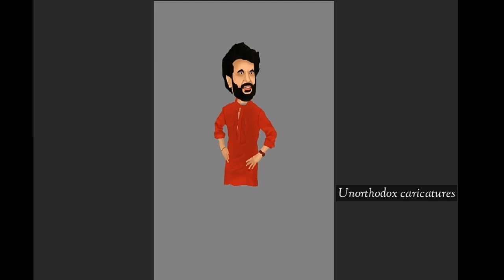Rajinikanth time-lapse video | Rajinikanth Caricatures Tamil